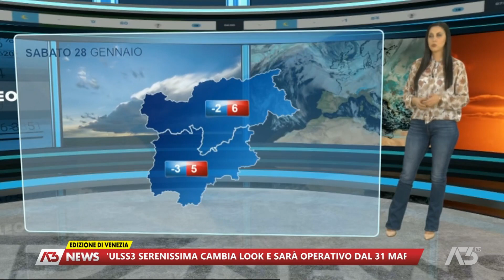A3 NEWS VENEZIA | 27/01/2023